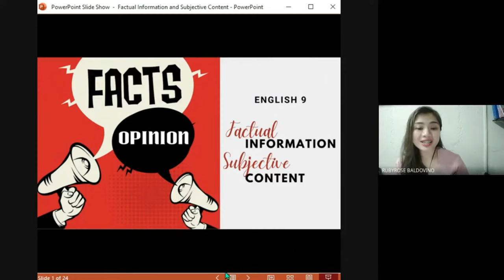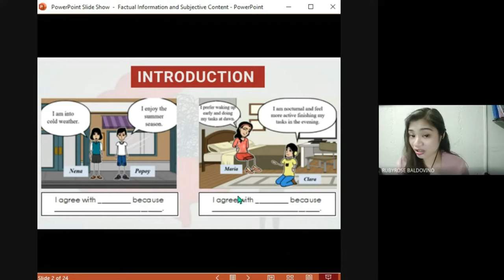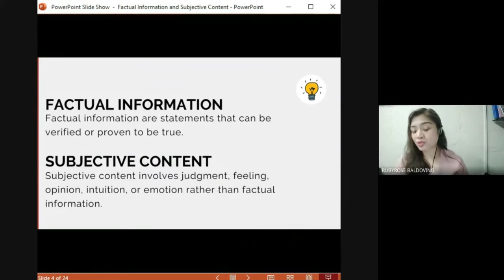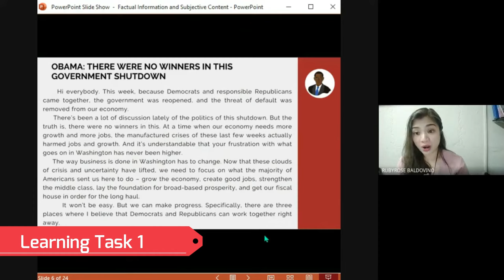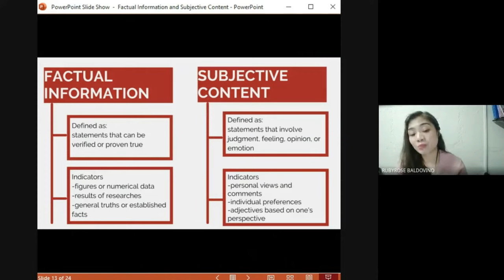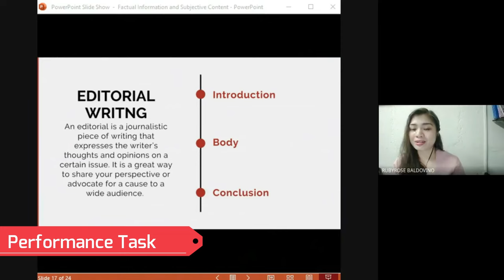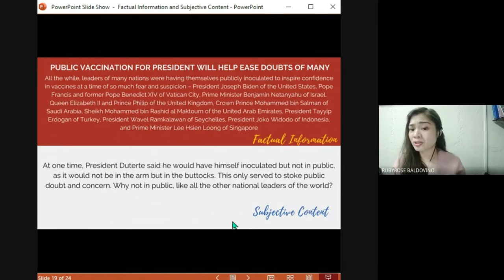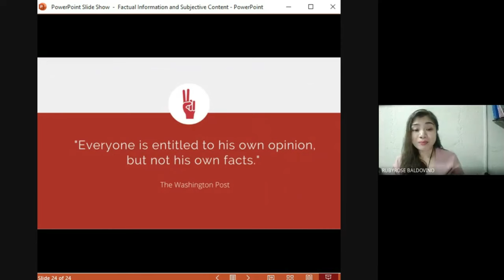English 9 LEAP 1 Factual Information VS Subjective Content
LEAP
English 9
Quarter 3 Week 1
Lesson Title: Differentiating Biases from Prejudices (Part 1)
MELC 6: Differentiate biases from prejudices
Enabling Competencies:
- Reflecting on the speaker’s ideas
- Sharing personal opinions on the ideas listened to
- Forming decisions based on ideas mentioned

Factual Information VS Sujective Content